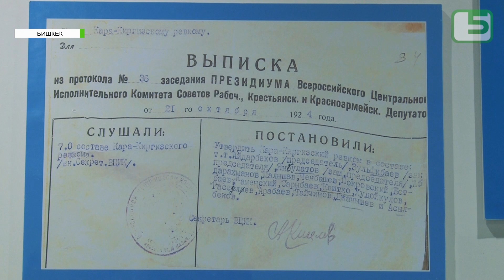АГАРТУУЧУЛУККА АРНАЛГАН ӨМҮР